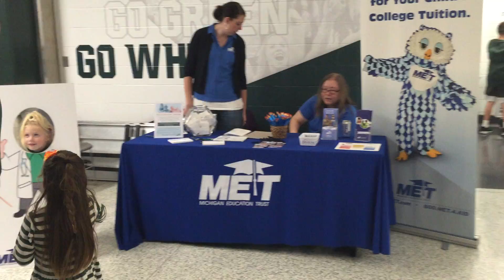2018 January 25 MSU Women's Basketball and Michigan Education Trust